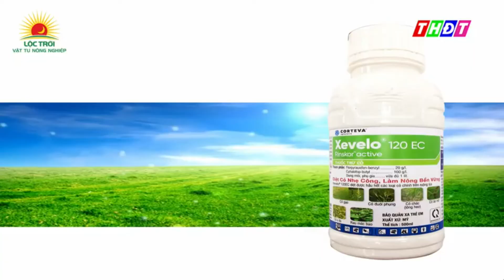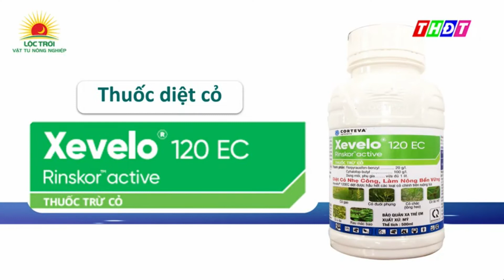Ưu điểm diệt cỏ của Xevelo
LÚA: KS PHẠM VĂN PHƯỚC (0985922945)
CÂY ĂN QUẢ: KS TRƯƠNG PHAN KHẢI (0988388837)
THANH LONG: NGUYỄN VĂN DANH  (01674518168)
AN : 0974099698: